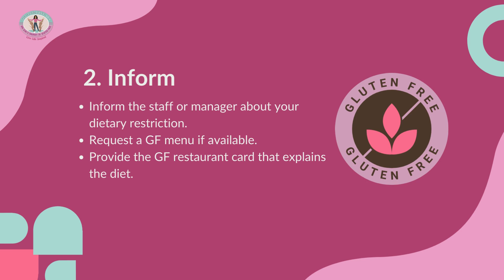Mastering Gluten-Free Dining: 3 Essential Tips for Eating Out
Learn the essential steps to confidently dine out gluten-free with these expert tips. Whether you're newly diagnosed or a seasoned gluten-free diner, this guide will help you navigate restaurant menus with ease and enjoy stress-free dining experiences.